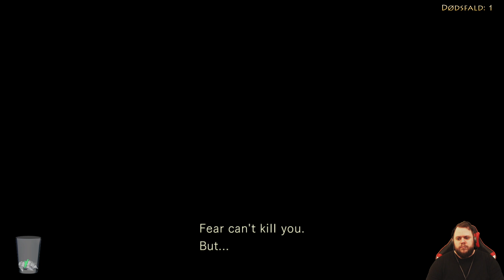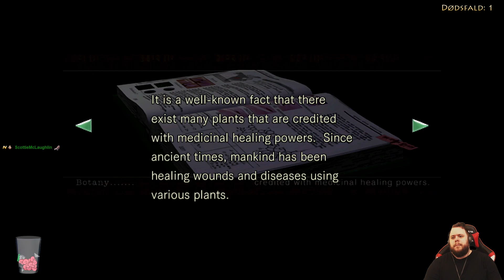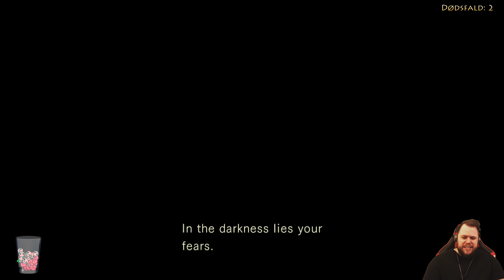Zone fortsætter Resident Evil 1! - Resident Evil #2